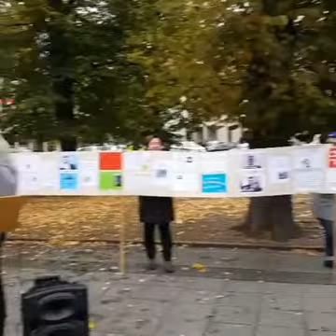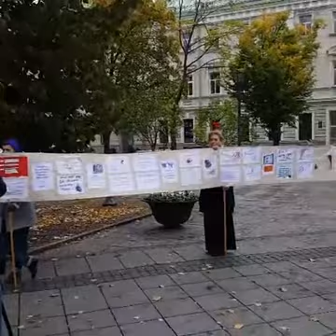Švietimo profesinės sąjungos: Vyriausybė programos nevykdė visiškai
Stuomeninga šviesiaplaukė moteris ryškiai raudonomis lūpomis – būsimoji švietimo ir mokslo ministrė Algirda Ekonomikaitė. Tokią kandidatę prie Vyriausybės vykusioje akcijoje „Ačiū tau, premjere...“ pristatė švietimo profesinės sąjungos. REKLAMA Trečiadienį, kai visa šalis mini Tarptautinę mokytojų dieną, Lietuvos švietimo profesinę sąjunga, Lietuvos švietimo įstaigų profesinė sąjunga ir Lietuvos mokytojų profesinė sąjunga surengė akciją, kurios metu „būsima ministrė“ pristatė savo programą ir aptarė, ko reikia Lietuvos švietimui. „Kiekvienam Seimo nariui reiktų duoti kortelę, kurioje būtų pinigai švietimui. Ir jis nupirktų mokykloms ko tikrai reikia, o ne paveikslą, kurį gėda pakabinti, nes sienos purvinos“, – sakė moterimi persirengęs vyras. Juokai juokais, tačiau šalčio ir vėjo nepabūgę švietimo darbuotojai nusiteikę rimtai. Sutarčiai nepritaria ministerija? „Premjero buvo duoti pažadai, jis yra vyriausybės vadovas, kuris atsako už visų savo ministrų veiklą. Aš galiu pasakyti, kad Vyriausybė savo programos švietimo srityje neįvykdė visiškai. Šis faktas – akivaizdus“, – sakė Lietuvos švietimo įstaigų profesinės sąjungos vadovas Eugenijus Jesinas. REKLAMA 7 iš 7 nuotr.Prie Vyriausybės savo programą dėstė „būsima Švietimo ir mokslo ministrė“ Algirda Ekonomikaitė.R.Danisevičiaus nuotr. E. Jesinas teigė, kad viešai ne kartą buvo skelbta, kad kolektyvinė sutartis, kurią keletą kartų aptarė Švietimo ir mokslo ministerija, švietimo darbuotojų profesinės sąjungos, Finansų ministerija bei Socialinės apsaugos ir darbo ministerija, turėjo būti pasirašyta dar rugsėjį. „Tačiau matome, kad šiandien jau spalio 5-oji, Mokytojų diena, o mes stovime čia, laukdami Vyriausybės sprendimo. Mes norime, tikimės, darome labai daug ką, padarėme, sakyčiau, kompromisinius sprendimus, norėdami susitarti su ministerijomis, kuriuos turi pritarti kolektyvinei sutarčiai“, – sakė E. Jesinas. Jo teigimu šiuo metu sutarčiai labiausiai priešinasi Finansų ministerija, kurios atstovai teigia, kad tai pareikalaus labai daug lėšų. „Mes tvirtinome, kad tai yra ilgalaikė parama, o ne momentinis lėšų skyrimas. Antra, Vyriausybė tvirtindama savo programą Seime, turėjo numatyti lėšas šios programos įgyvendinimui. Tai ar mes kalti, kad tie pinigai nebuvo numatyt?“, – kalbėjo Lietuvos švietimo įstaigų profesinės sąjungos vadovas. Per ketverius metus padėtis nekito   Paklaustas, kaip, jo nuomone, per šio Seimo kadenciją kito švietimo darbuotojų padėtis, E. Jesinas atsakė trumpai – pablogėjo. „Ji beveik nepakito, o gal net ir pablogėjo. Pablogėjo dėl saugumo mokyklose, aš apie darbo apmokėjimą net nenoriu kalbėti. Pablogėjo mokytojo specialybės prestižas, nebesulaukiame jaunų mokytų. Vien tas skaičius, kad iš 34 tūkst. mokytojų, sistemoje yra tik 700 jaunų pedagogų, labai daug pasako“, – sakė E. Jesinas. Lietuvos švietimo įstaigų profesinės sąjungos vadovo paklausus ką mano, apie visas sveikinimo kalbas, jis atsakė, kad politikų dviveidiškumas nebestebina. „Mes jau įpratę prie tokio dviveidiškumo, nes visi pažadai ir gražūs žodžiai būtent ir yra sakomi švenčių metu, o kai reikia realiai spręsti mūsų problemas, ieškoma įvairių kelių, kaip vykdymą apeiti, nepriimti jokių sprendimų, kurie darytų įtaką švietimo sistemos pokyčiams“, – dėstė E. Jesinas. Bando kaltę nusimesti Taip pat skaitykite: Šovė sau į koją: Rusija jau kalba apie Lietuvos mokytojus L.Graužinienė: „Švietimo profsąjungų protestas buvo prevencinis“ Atgailaujantis premjeras pedagogams perskaitė slaptąją pažymą   Vyriausybės kanclerio pirmasis pavaduotojas Rimantas Vaitkus sakė, kad švietimo profesinių sąjungų protestai – jau įprasti, tačiau taip pat teigė, kad lėšos švietimui kasmet didėja. „Įprastas protestas, gaila, kad per šventę. Aišku, profsąjungos nori atkreipti dėmesį į savo klausimus. Na, kai kas padaryta, kai ko nepavyko padaryti. Puikiai suprantame, kokia yra situacija su biudžetu, pajamomis ir išlaidomis, todėl visų pareigojimų nebuvo įmanoma įgyvendinti. Vyriausybės atstovas teigė, kad nors mokinių skaičius mažėjo, finansavimas švietimui per pastaruosius trejetą metų tik augo. „Skaičiai aiškiai sako, kad finansavimas išaugo nuo 560 mln. iki 594 mln. Be to, kiekvienais metais, 7 proc. sumažėja vaikų. Mažėjo tik Europos Sąjungos struktūrinių fondų lėšos. Noriu pabrėžti, kad Švietimo ir mokslo ministerija, lyginant su kitomis ministerijomis, labai prastai įsisavina lėšas. Tad didelė dalis priekaištų turėtų būti ne mums, o jiems“, – sakė R. Vaitkus.